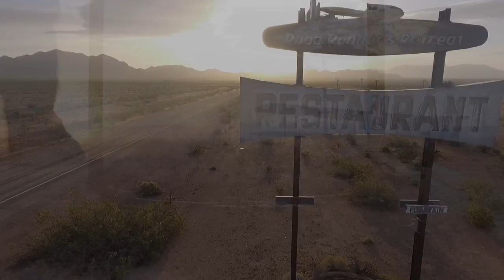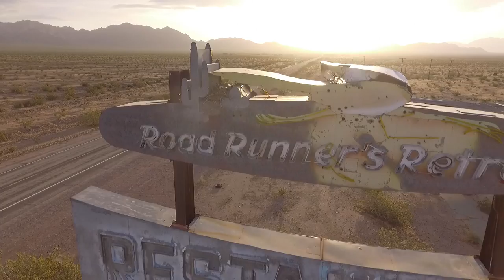New Day New Start - Official Music Video - Road Runner's Retreat - Almost Family Fox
Mark Fonseca's music video for the new single 'New Day New Start'. Official Music Video.
As heard on "Almost Family" on Fox.

Directed by: Michael Fonseca
Location: Roadrunner's Retreat, Amboy California off of Route 66.
Special thanks to Ryan Anderson of Roadrunner's Retreat.

Find Yourself at Roadrunner's

Lyrics:

The sun is shining bright - I made it through the night
And I'm feeling more than alright
And yesterday - is behind me
I've got a new day and a new start

Like a bird out of it's cage - I've been set free
Now I'm gonna fly - gonna spread my wings
And ain't nothin in this world - gonna bring me down no

Chorus:
I've got everything I need(x3) Now, yeah

I once was lost - now I'm found
I once was blind - now I see

Behind The Song:
My latest single is all about leaving behind the worries of the past that can sometimes keep us down, and recognizing the freedom we have in each new day. It’s an anthem freedom song. One of my favorite lines from the song is,

“Like a bird out of it’s cage, I’ve been set free, now I’m gonna fly, gonna spread my wings. And Ain’t nothing in this world gonna bring me down, no, I’ve got a new day and a new start.”

Such a simple yet powerful metaphor that you may have heard many times before. But for me, when I wrote it it was like something clicked. I went, “Yeah, I’m free…I’m free!”

I started thinking about how when I get down, It’s almost always because of circumstances that aren’t going the way I want them to. However big or small those things are, those things don’t change who you are.

I felt the freedom that I’ve known as a fact most of my life move a little closer from my head to my heart. Then one of my favorite Bible verses came to mind. John 8:36. It says,

“So if the Son sets you free, you will be free indeed.”

Whenever I read or hear this verse it almost always starts to make my eyes water with tears of joy and realization. If the Son has set you free, you are free…indeed! So no matter what life throws our way, no matter how we feel, that  truth never changes.

I wrote New Day New Start through the lens of that truth. My hope is that this song encourages you no matter where you are in life or in your faith journey. I hope it’s a song you can listen to each morning and say, I’ve got a new day and a new start!